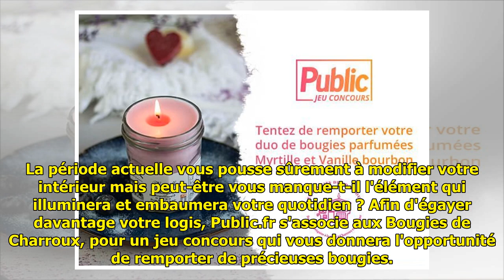Jeu Concours : tentez de remporter votre duo de bougies de Charroux parfumées Myrtille et Vanil...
Jeu Concours : tentez de remporter votre duo de bougies de Charroux parfumées Myrtille et Vanille Bourbon